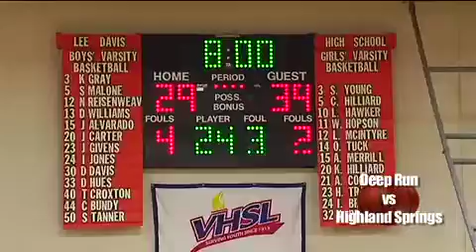February 21, 2015 Deep Run @ Highland Springs